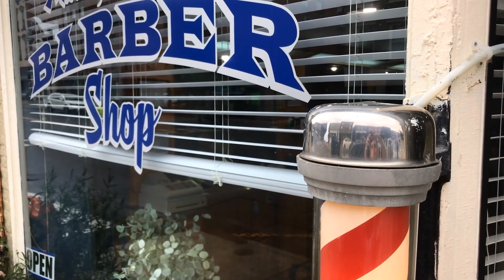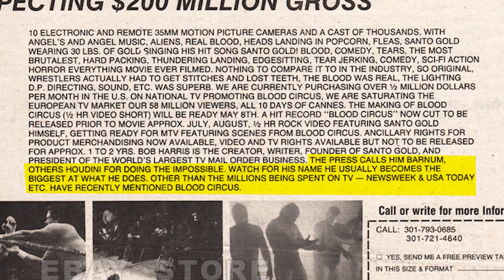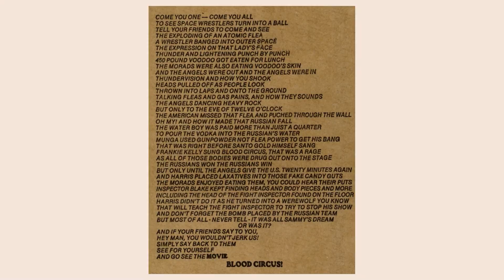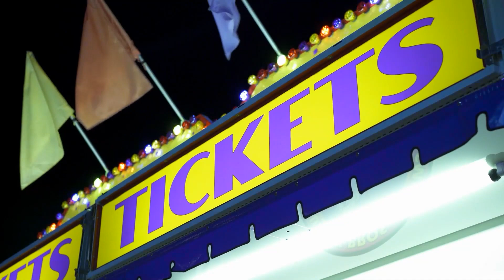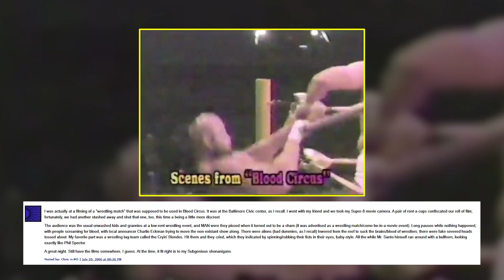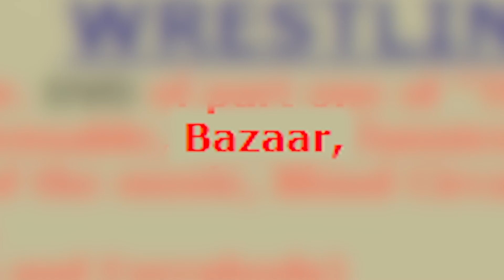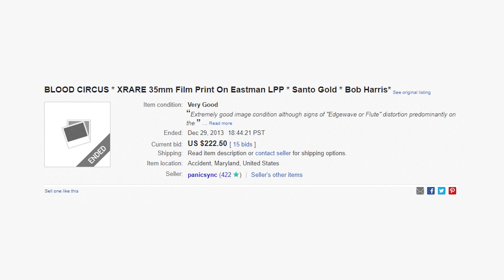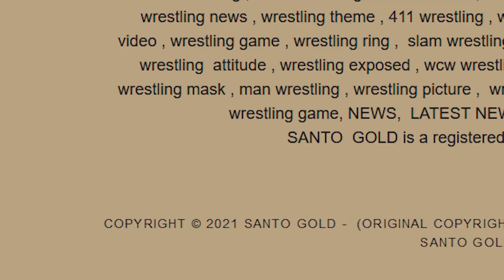Blood Circus: The Lost Sci Fi Wrestling Movie - Tales From the Internet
I have to see this lost wrestling movie!

❄️Evan Alpaugh
🌞Paulo Cardoso Mendonça
🦏Bryton Guernsey
🐈Danielle Thomas
🍟Skylar Usagi
🐼FreakVenDor
🦊Numou the Impfox
🐯dorium
🐰Bibi
👻Marty Araragi
🧅Christopher (tofonion) Hale
🐹Eileen
👹Yaelzebub
👽MrSaturn
🕵️‍♂️Dylan Yousonofabidge Nelson
🧛‍♀️Ian Larrea
🧑🏻alex-chan (●´ω｀●)
💀The Homicidal Homemaker
🦔Matthew Grey
🌬Anniefeatherw8
🐞Danielle Gormley
🐊Trevor Jones
🦈BeastonMode84
🐢John Greenfield
🐌Adrian Gorman
🚗Luke Bradstreet
👻Shelby Gloom
🍵Kris_tea_P_if_er
🐻Mike Lang
📐Mathwontmissyou
🥴HurpDurpington
👨‍⚕️ALegitDoctor
😡Negativity Only Please
🥤TUPPERWAVE
⚔️Sir Toni
👨‍💻s k i l l a
🐸Rocket Otaku
🐭Nick Disney
👹Insane_Floki
🤖ifeellikeai3
🤿Zio Slayer
🏖️Michelle Kekalainen P.
👑queenneenthirteen